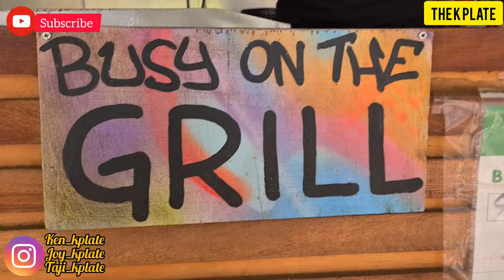THE K PLATE REVIEW // THE FOOD TRAILER WESTLANDS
On this video we get to review a restaurant in westlands by the name The Food Trailer.We get to sample their signature dishes and give a review on them.Enjoy the video as we review the restaurant and as always Let us have Fun.